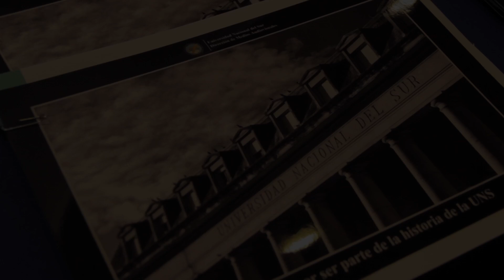Acto Homenaje a jubilados - Diciembre 13, 2017 - UNS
Treinta y ocho historias de profesores y no docentes llenaron el Aula Magna en el acto de reconocimiento que el Rectorado realizó a personal recientemente jubilado. Fue en el Aula Magna, con la presencia de familiares y amigos de los homenajeados.